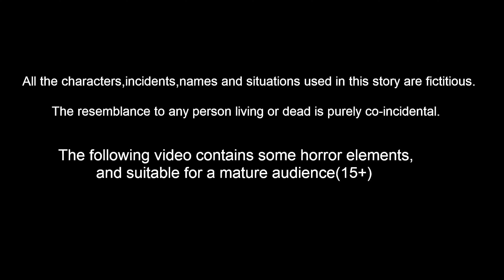ಟುನಿ ಬುಜ್ಜಿಯ ಐಸ್ ಕ್ರೀಮ್ ಬೆಳೆ Kannada Stories | Moral Stories | Story Kannada | Kannada Cartoon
ಟುನಿ ಬುಜ್ಜಿಯ ಐಸ್ ಕ್ರೀಮ್ ಬೆಳೆ  Kannada Moral Stories | Stories in Kannada | Kannada Stories | Best Birds Stories Kannada |  Kannada Kathe |  Bedtime Stories Kannada | Kannada Cartoon